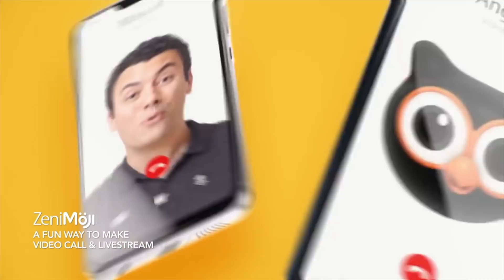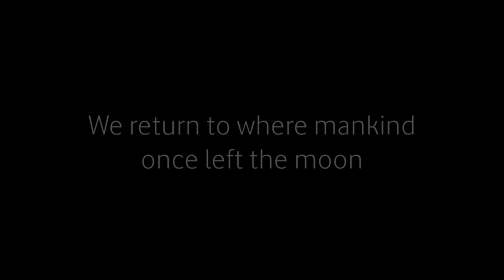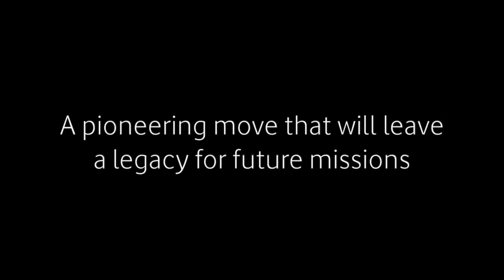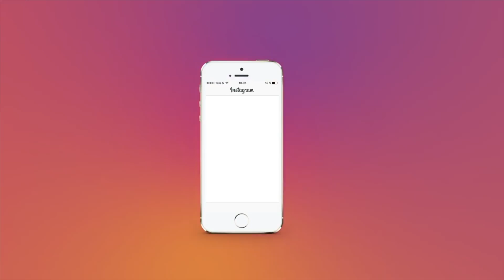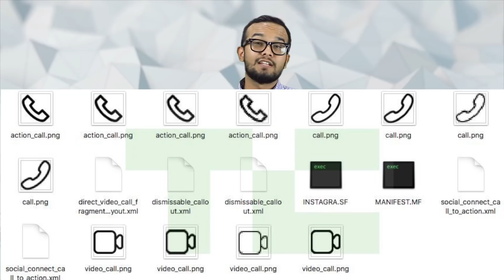NOTICIAS de TECNOLOGIA [Zenfone 5, 4G en la luna, SanDisk, Uber Health, Instagram]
Noticias de Tecnología: Asus presenta su nuevo celular Zenfone z5 que es muy parecido al iPhone X, SanDisk presenta en el Mobile World Congress la memoria microSD mas rapida del mundo, Uber lanza su nuevo servicio UberHealth, Vodafone, Nokia y SpaceX pondrán 4G en la luna, Instagram planea colocar llamadas y videollamadas.

Deja tu comentario :D